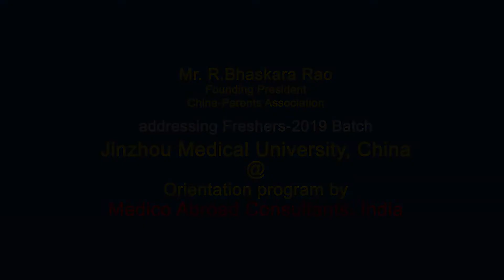Don't misuse Freedom says Sri Bhaskar Rao, Founder-Parents Association for China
Sri Bhaskar Rao, Founder President of Parents Association for Indian Students in China (PAISC) advises the freshers of 2019 Batch heading to Jinzhou Medical University, China not to misuse the freedom while abroad, rather concentrate on studies which is the purpose they reached China. Addressing freshers and their parents at Orientation program organized by Medico Abroad Consultants at Hyderabad, he cautioned parents not to provide extra money and constantly monitor their children progress through regular feedback on marks and attendance from Medico Abroad Consultants.
The Chief Guest for the event was Sri Dr.Jatin Kumar, Member of India-China Friendship Association and Guests of Honor were Sri Raju Gupta, President of China Parents Association and Ms.Padmaja Gandhi, Educationist besides Sri Bhaskar Rao. Dr. Khaleel and Dr.Nadeem from Arise Medical Academy participated in the program and briefed students and their parents on Campus Coaching Program introduced jointly with Medico Abroad Consultants for sure success of their children at FMGE/ NEXT.
Medico Abroad Consultants, Hyderabad are the exclusive authorized representative of Jinzhou Medical University, China for admission of Indian students.